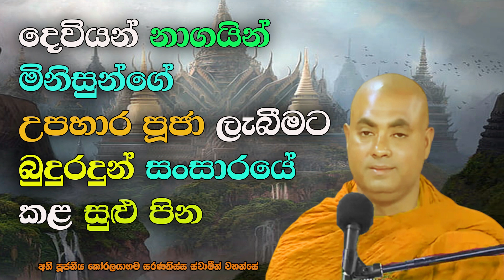බුදුරදුන්ට මෙතරම් උපහාර ලැබීමට හේතුවූ සුළු පින - Merit that the Buddha to receive tribute offerings.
Merit that the Buddha to receive tribute offerings.

Monks, I gave up small pleasures, hoping for great pleasures. He gave up a little happiness that day in anticipation of Buddha's kingdom. What is that little happiness? Monks, I was once born as a Brahmin. My son started studying at the age of thirteen. Brahmin prince, my son Susima is very good at learning. The prince, who was looking for the end of the Vedas, went to meet a group of sages.
There he attained Buddhahood. He passed away soon. The Buddhas cremated his body. A pagoda was built. I went to look for my son. Then it came to know that here is a person of this method, unable to find the infinite, unable to find the end, came here. He found the end and became a Buddha. Then he bowed down. Cremated. He pointed to the cremation pagoda called Anna Chaitya. I went to the courtyard crying and cleaned the courtyard by removing the grass leaves. The courtyard was covered with white sand. Washed my cloak and made a flag. Wild flowers were brought and the courtyard covered. The relics were offered to the temple. I also offered the leaf umbrella that I had with me to the pagoda, to be blessed. I gave up those pleasures. I did not keep the northern cloak because I have nothing to wear. I left myself with all my heart. I didn't think I needed an umbrella when I was out in the sun. Seeking this Buddhahood, I sacrificed it. Vanamal offered my own bread. That's what I did. Today these kings, gods and brahmins covered this earth with flowers. All the flags and pearl umbrellas are raised up to Akanita Brahma Loka today as a reward for that merit I did back then.